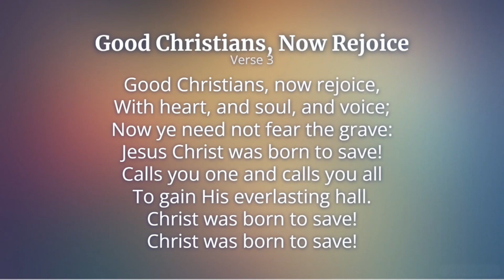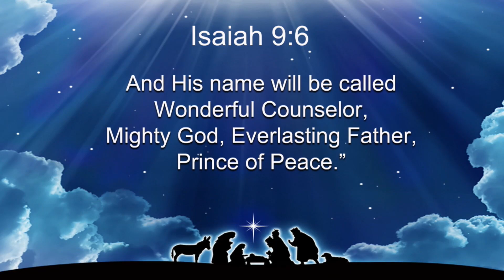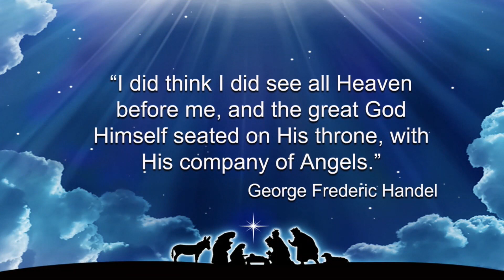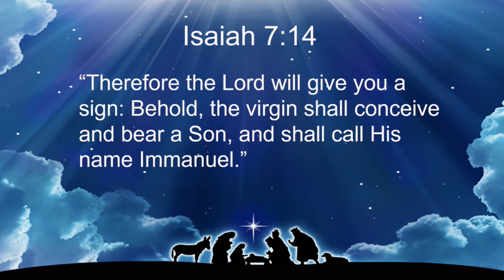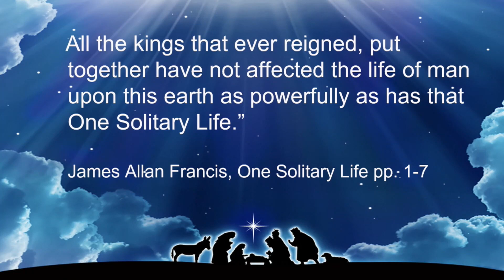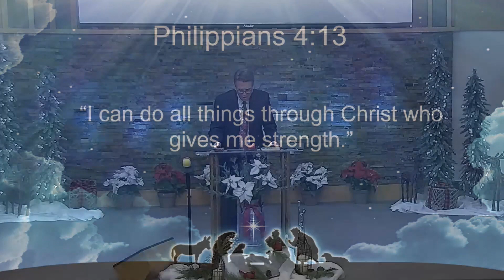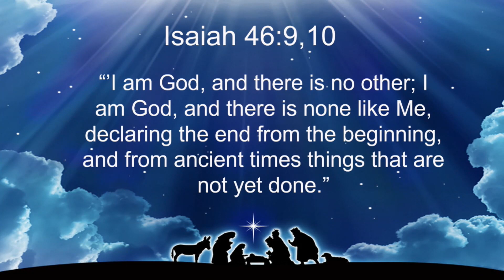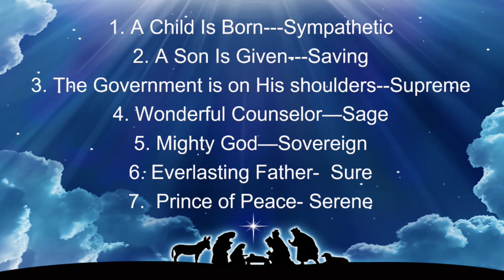Church Service, December 24, 2022